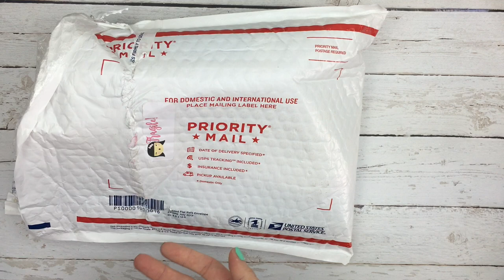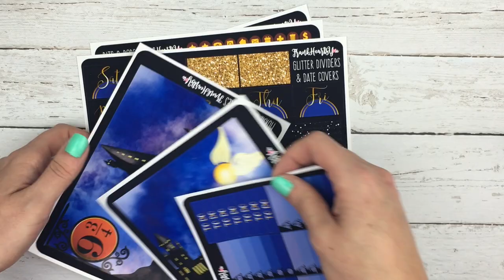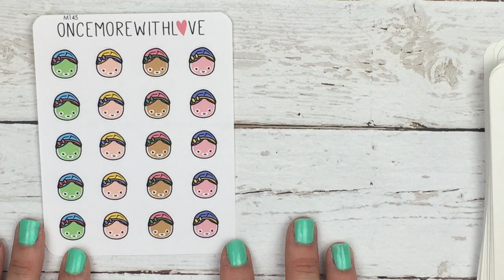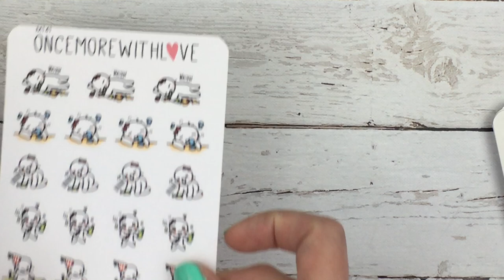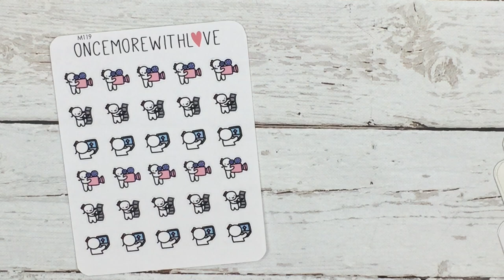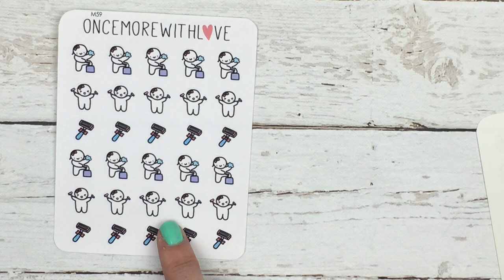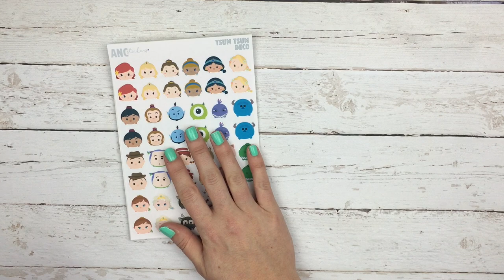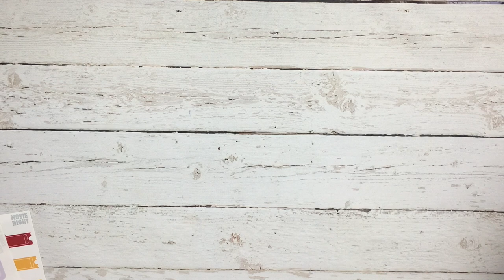Etsy Haul / August 21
Shops Mentioned -
FrankHeartsYou -
Etsy.com/shop/FrankHeartsYou
Wendy's PWM -
OnceMoreWithLove -
OMWL.com
PlannableDesigns-
Etsy.com/shop/plannabledesigns
ANCStickers-
Etsy.com/shop/ANCStickers

Social -
NicoleAlexiaDesigns
NicoleADesigns

Favorites:
FrankHeartsYou -